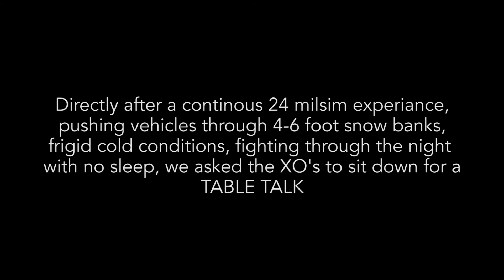Airsoft Table Talk | Blacksheep Guernsey XO : Part 5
The Airsoft Crier crew asked the XO's (Executive Officers) to sit down directly after the closing ceremony at Operation Blacksheep at Guernsey.

Part five wraps up with the Cast talking about why they came to Guernsey and be a pathfinder at this venue.

For more information about Airsoft Table Talk and the Airsoft Crier network go

Created and Directed by: ROB DAIHL

Executive Producer: ROB DAIHL

Guests:
JUSTIN PINERA
CHRISTIAN CHASTAIN
BERNIE VANBUSKIRK
ROSS ODER